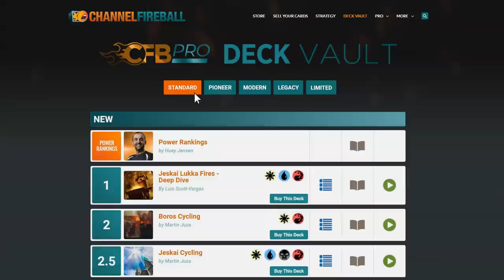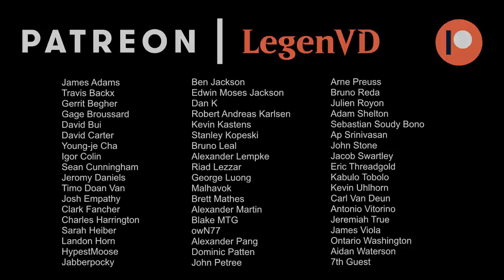MTG Arena - Standard - Mythos Storm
Magic the Gathering Arena deck tech & gameplay with Thousand Year Storm and Mythos of Illuna in Standard.

00:00 - Deck Tech
06:00 - Match 1
11:37 - Match 2
16:31 - Match 3
23:06 - Match 4
33:41 - Match 5